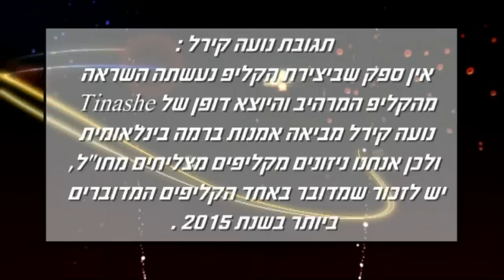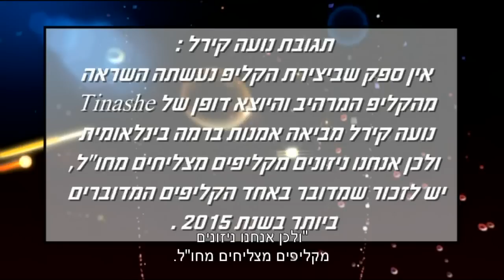נועה קירל מסתבכת ? - חדשות הבידור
האם הקליפ "קילר" הועתק מקליפ של זמרת אמריקאית?